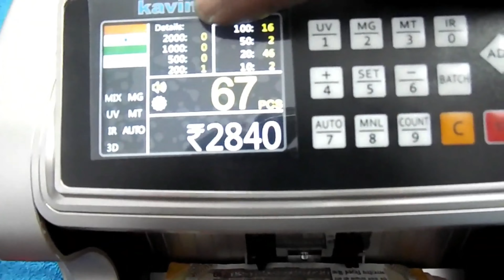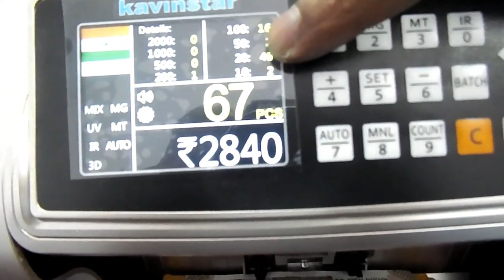Currency Counting Machine in Nehru Place II Note Counting Machine Dealers in Uttam Nagar Delhi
I am Dealers & Wholesaler of Currency Counting Machine In Delhi

1. KAVINSTAR VC-2108 Cash Counting Machine Compatible with Old & New INR- Rs.10, 20, 50,100,200, 500 & 2000 with Fake Note Detector

2. Kavinstar OLC Prime Latest Updated Super Heavy Duty Note/Currency/Cash/Money Counting Machine with Fake Note Detection for All Old/New Notes.! 1 Year Warranty

3. KAVINSTAR BR-560 Mix Note Counting Machine with Fake Note Detector

4. KAVINSTAR BR-560 Black Colour Mix Note Counting Machine

5. KAVINSTAR Mix Master Best Mix Note Value Counting Business-Grade Machine Fully Automatic Cash Counter with Fake Note Detection

6. KAVINSTAR Value Master Mix Note Counting Machine Latest Mix Note Money Counter | with Side Display | 1 Year Warranty

7. Kavinstar Touch PRO – Mix Note Value Counting Machine with Fake Note Detector (Counting Speed – 1000 Notes/min)

8. Kavinstar Super Mini Jumbo Fake Note Detector Machine

9. Kavinstar Single Note/Cheque/Passport Detector with Magnifying Glass, UV LAMP & Fluorescent Tube

10. Kavinstar All Product List :